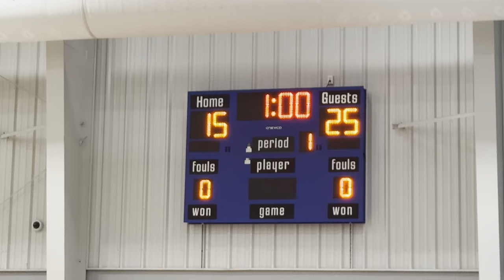9/14/24 Game 4 vs Kouts